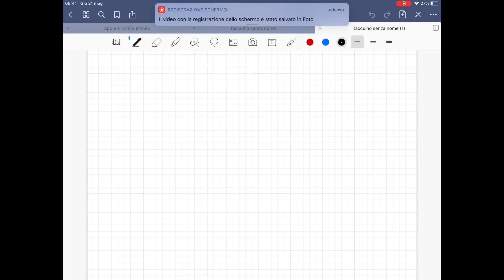I teoremi fondamentali sui limiti